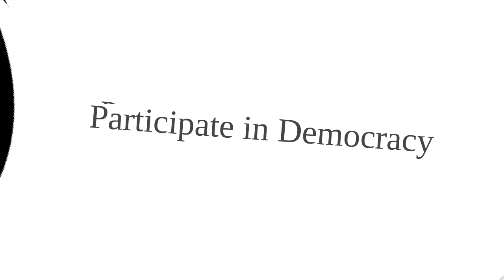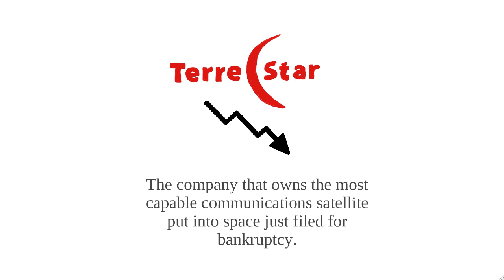Buy This Satellite!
We're buying a satellite to grant millions of people who can't get online the opportunity to join in digital dialog and have a voice.